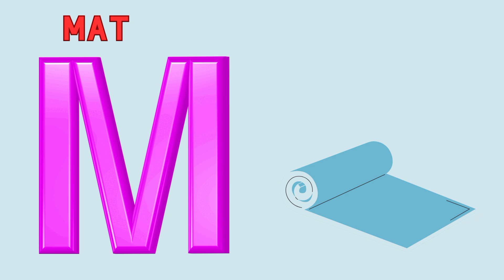phonics song ABC alphabet l ABC alphabet l ABC nursery rhymes edeation